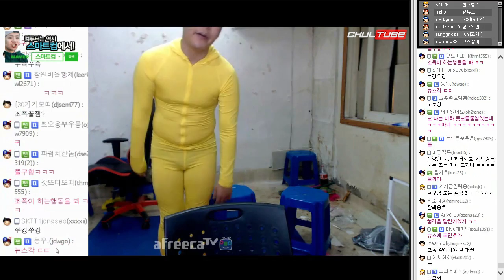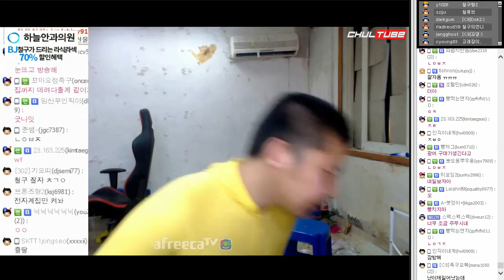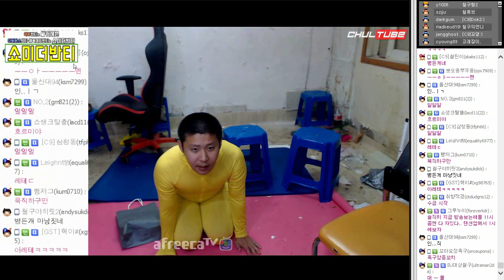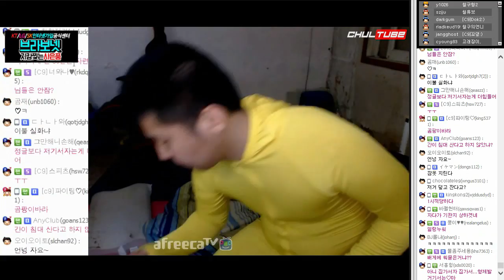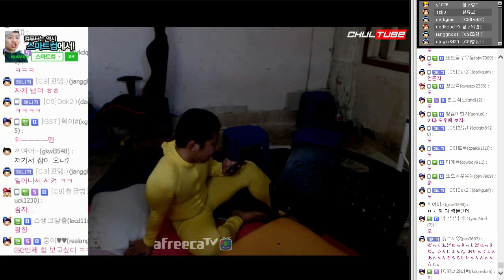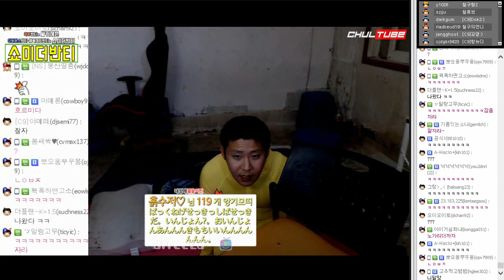아프리카 대표 수길이 형보다 내가 더 선배야! 아프리카TV 화석 철구 (17.04.25-14) :: ChulGu